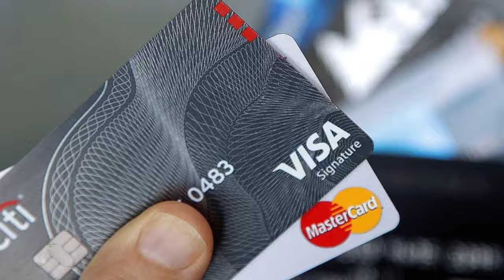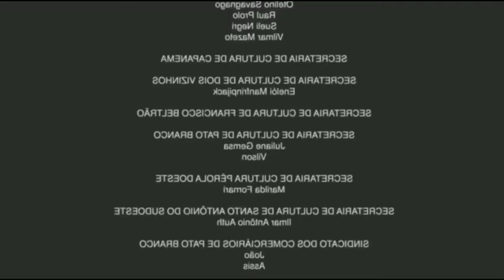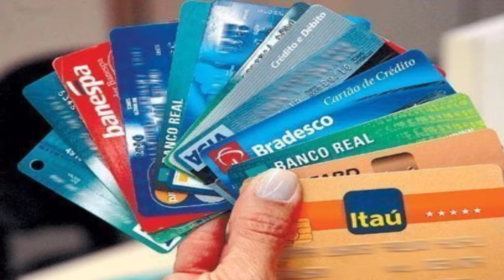Qual a diferença entre cartão de crédito e cartão de débito ?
O que é um cartão de débito?
O que é um cartão de crédito?